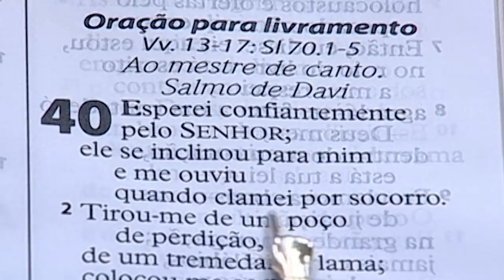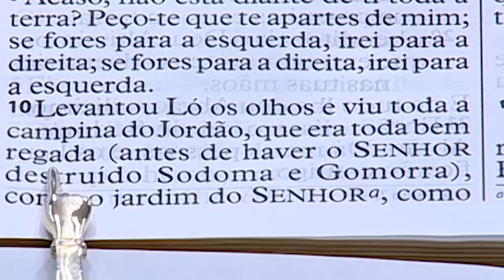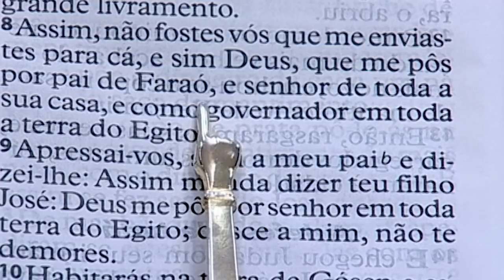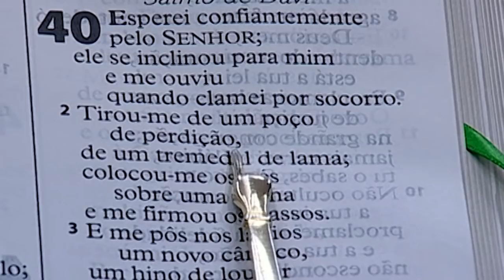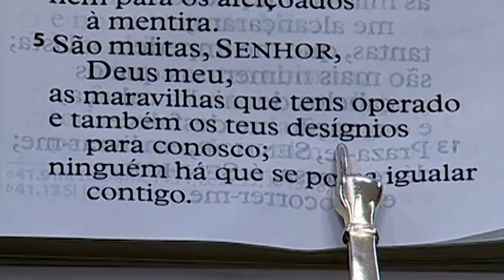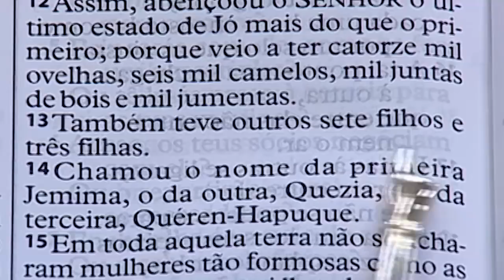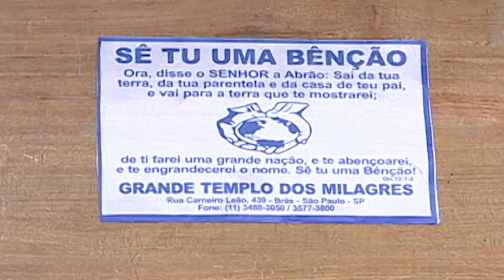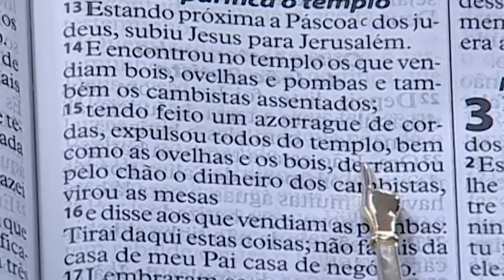Palavra - AP Valdemiro (BRAS DOM 10H 18.02.18)